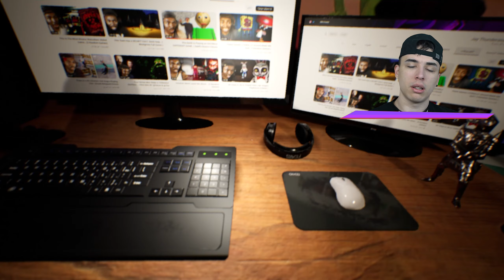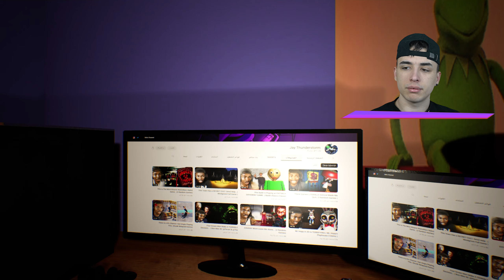Sa NU ai INCREDERE in acest URSULET..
► Abonați-vă
► Activați clopoțelul
► Apreciați videoclipul